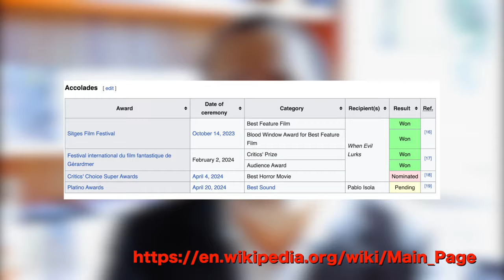When Evil Lurks (2023) Movie Review (HIGHLY DISTURBING)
Scariest " HORROR " movie, I've ever seen in my life, from Argentina.

LINK TO DIRT CHEAP REGION FREE BLU-RAY

LINK TO WOW HD.

STAY UPDATED. INCLUDING EXCLUSIVE PICTURES / VIDEOS AVAILABLE ONLY AT MY

GOD BLESS AND THANK YOU ALL FOR STOPPING BY. M*S